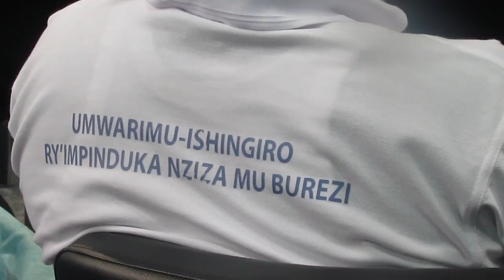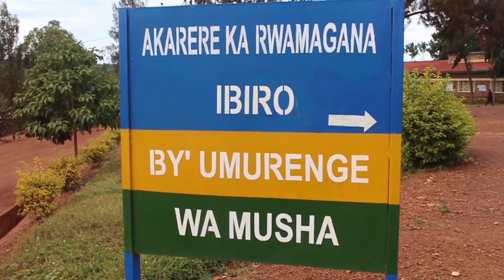Kigali:Leta yagiriwe inama n'abaturange